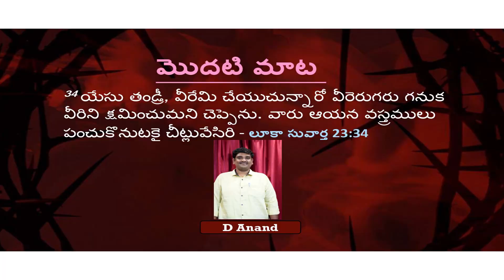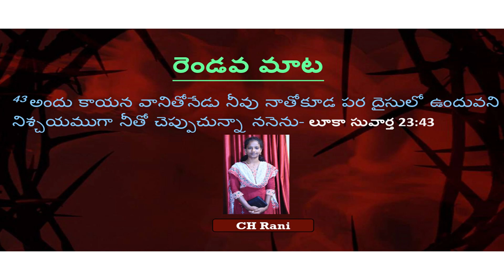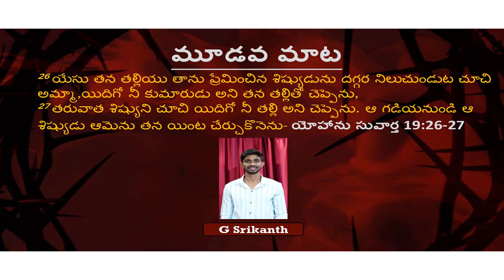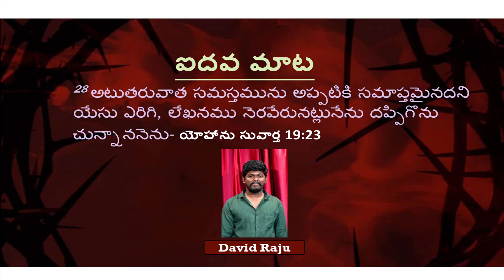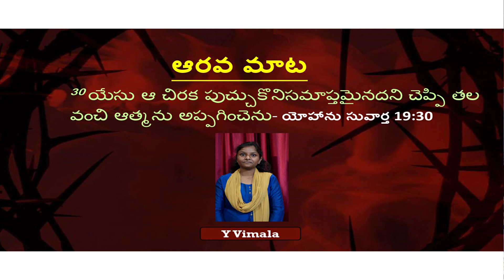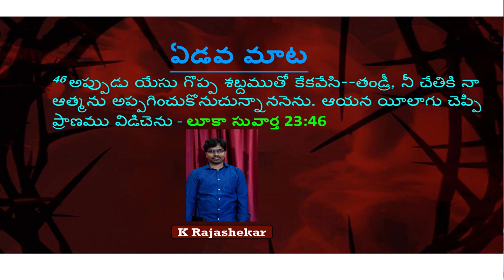Good Friday Message#resurrectedchristministry